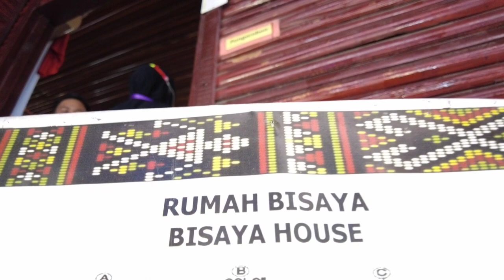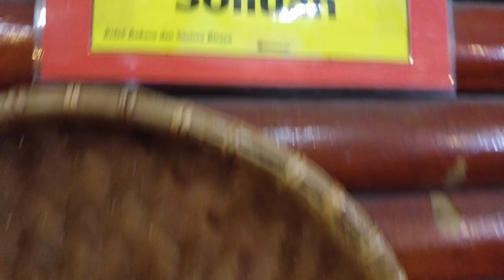Last day of Kaamatan in KDCA 2022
We will be throwing more random stuff here. Other video you may like

Shoot using

Producer @doncris